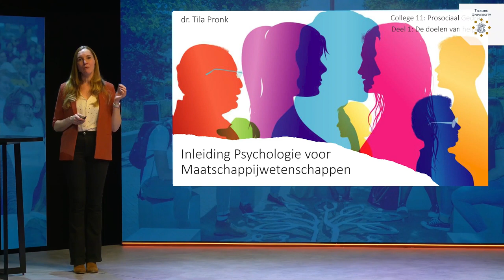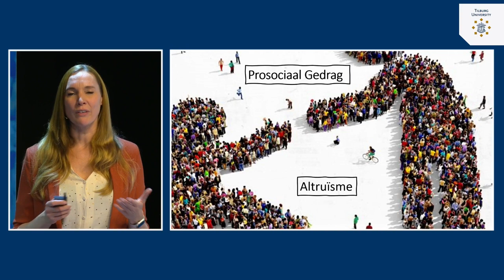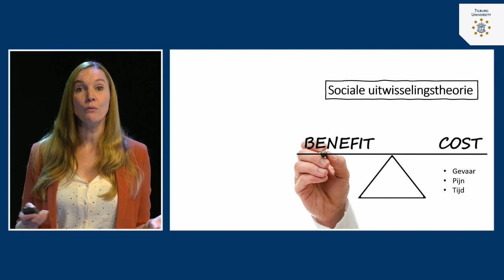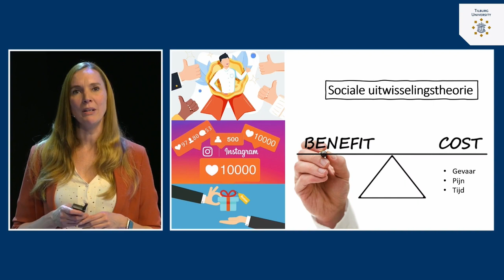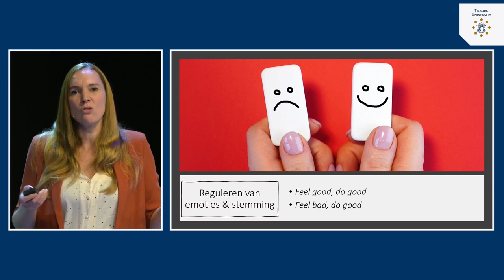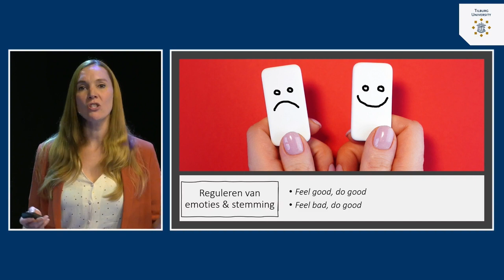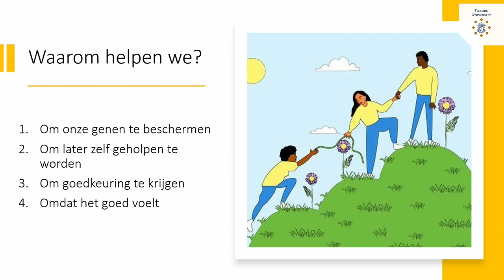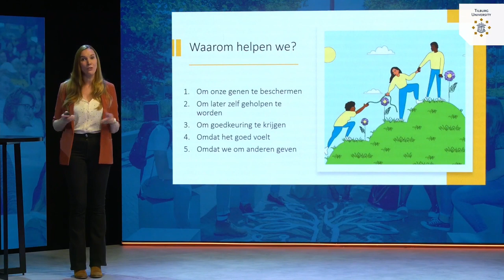Prosociaal Gedrag: De doelen van helpen | dr. Tila Pronk | Tilburg University | #11.1